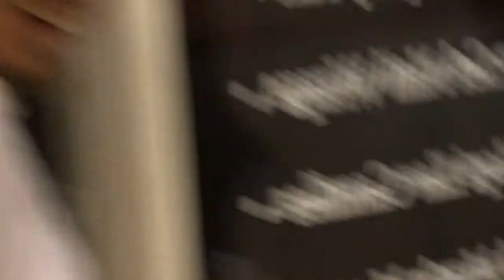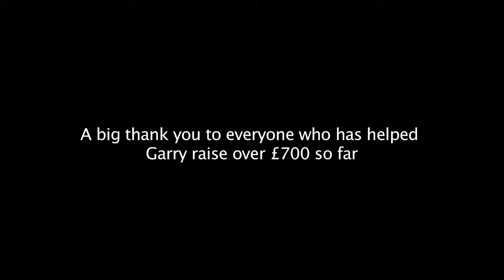Optician getting a good Waxing all for a good cause.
Garry Kousoulou , Goodlooking Optics . Cey Sesiguzel Two fresh productions. Sevy Rowland Mode hair and Beauty. Raising money for Crohns